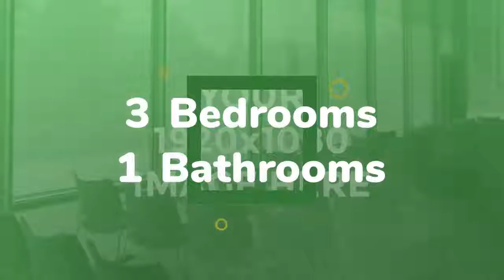Apartment to rent in Darmstadt, Frankfurt am Main, €1,590 / monthly